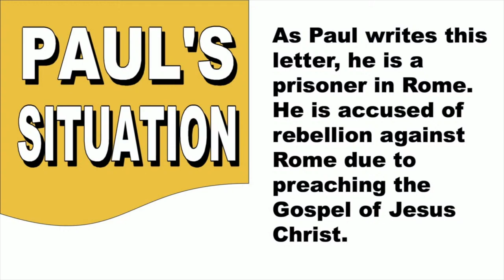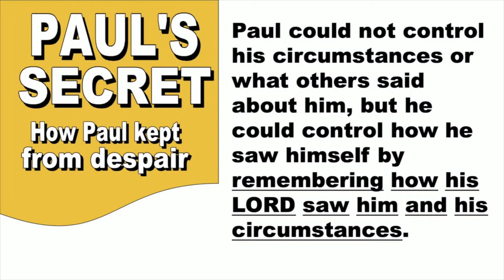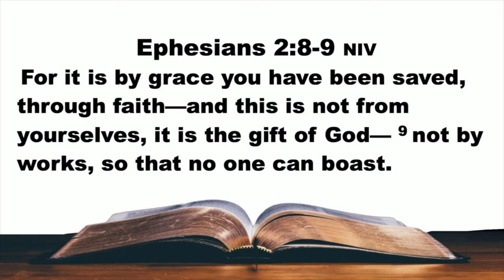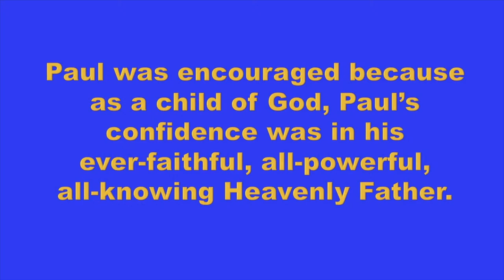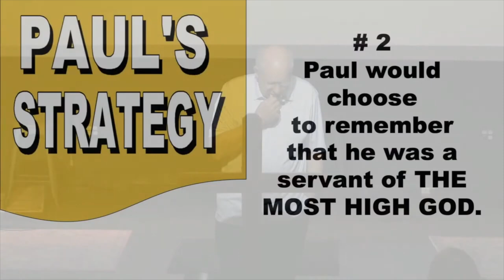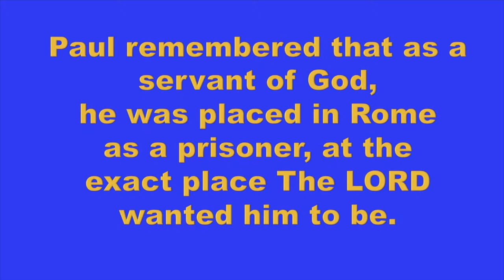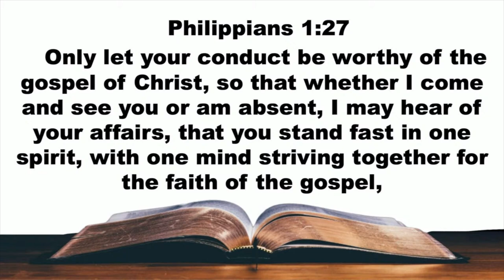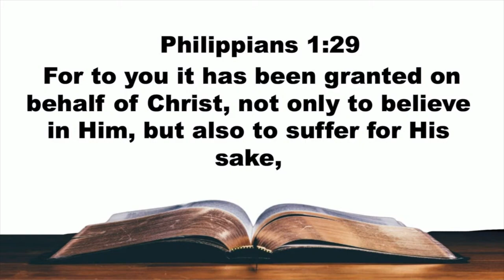06.23.2024 | Today I Choose Joy | Pastor Bill Hegedus